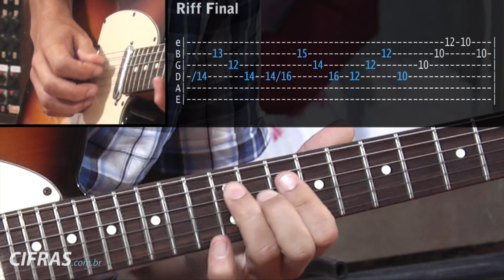Pais e Filhos - Legião Urbana [Aprenda a tocar com Dado Villa Lobos]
Aprenda a tocar o sucesso do Legião Urbana, Pais e Filhos com Dado Villa Lobos, compositor da música.